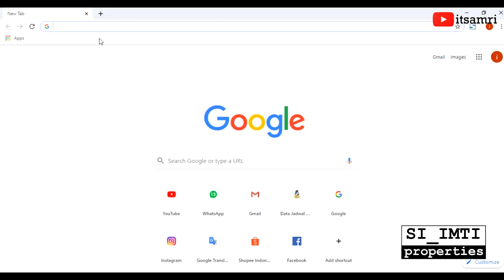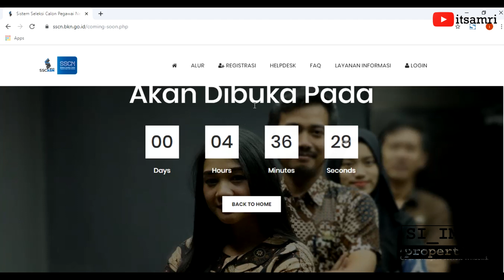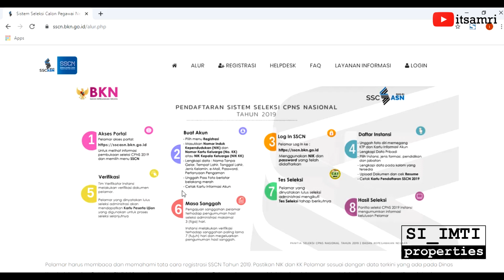pejuang ASN 2019, apa saja yang harus disiapkan ???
video kali saya akan mencoba sedikit membahas tentang proses pembuatan akun di sscn.bkn.go.id